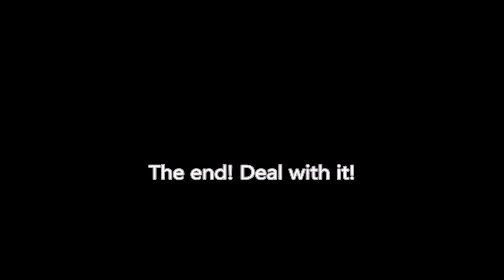unfortunate beings in mvm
I'm pretty much just doing fillers now. I don't know what else to post. I have n otime to think any more.